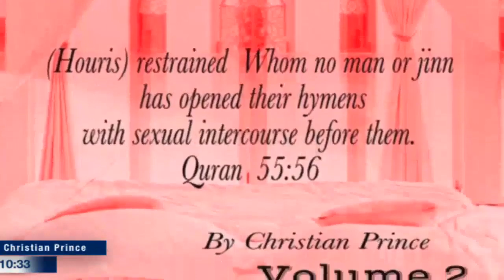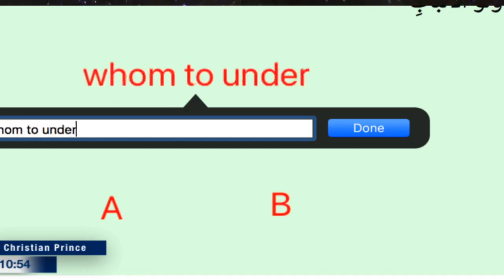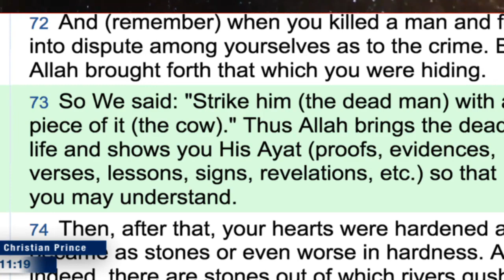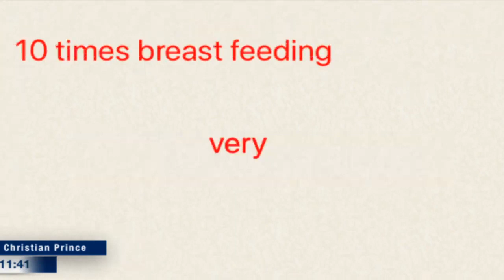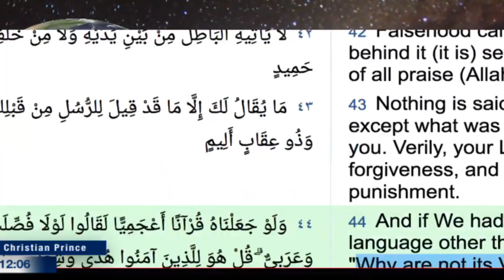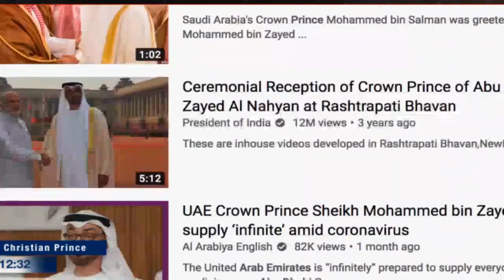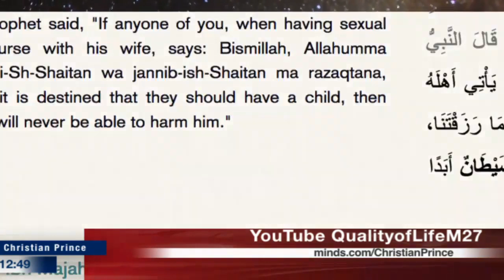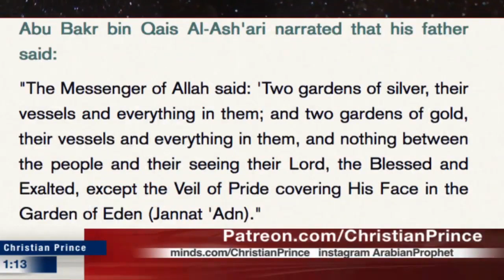Who can't understand the Quran Dr. Sheikh Zenab Explain (Christian Prince)